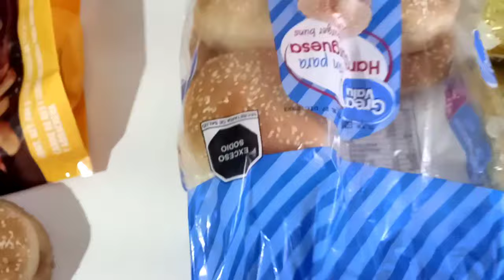🎄 Vlogmas 15/ 2023🔸 NOS FUIMOS DE CITA | preparando regalo de navidad | cena